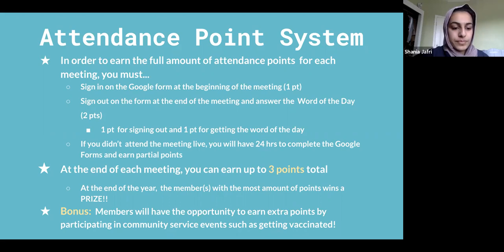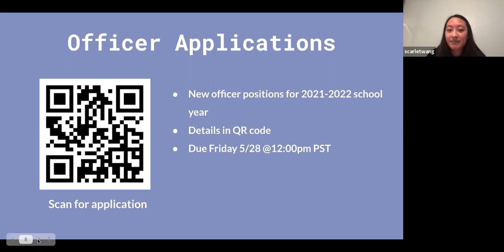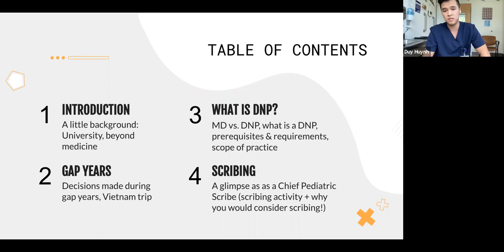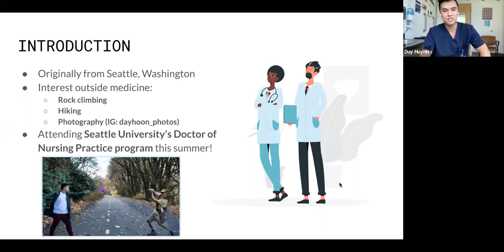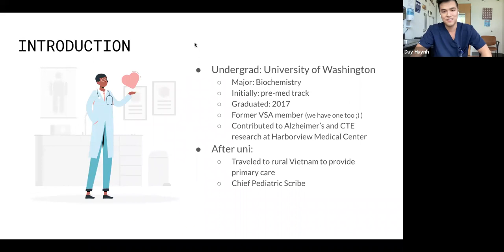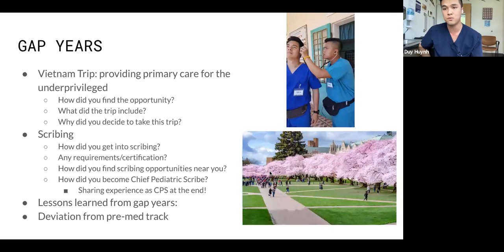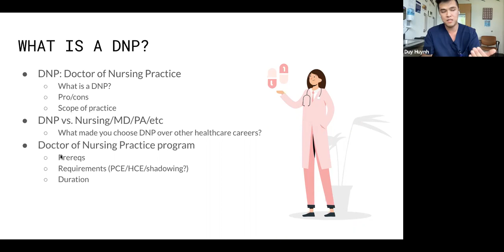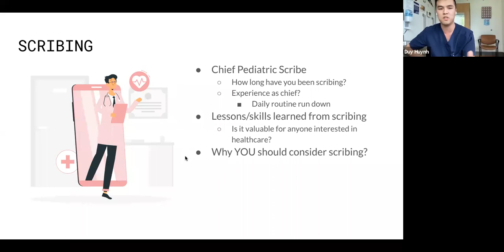MOA Spotlight: From University of Washington to Nurse DNP Program ft. Duy Huynh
In this meeting, Duy Huynh will be sharing his journey from the University of Washington to getting accepted into a Nurse DNP Program! Duy studied biochemistry and contributed extensively to Alzheimer’s & Chronic Traumatic Encephalopathy (CTE) research at Harborview Medical Center. He will also be discussing his experience as Chief Pediatric Scribe during his gap year as well as advice on how to get patient care experience !

Sign up for our email list to receive updates & meeting